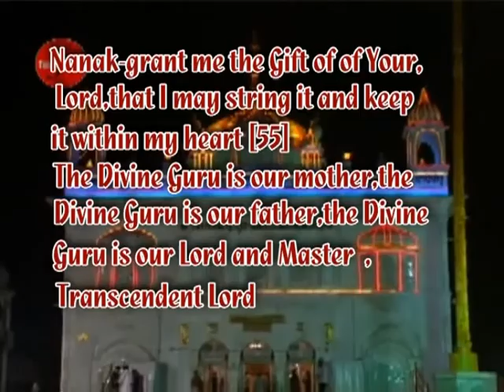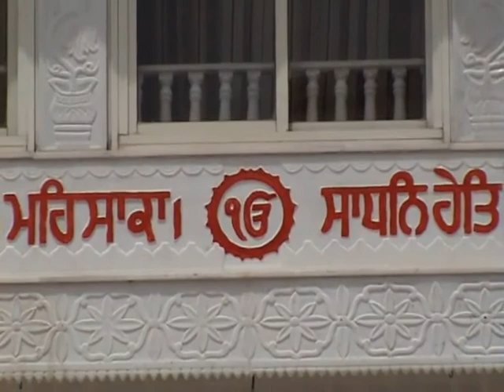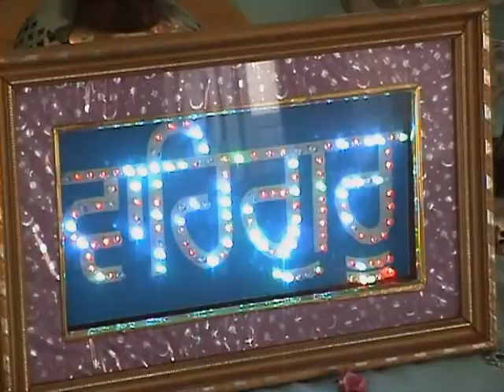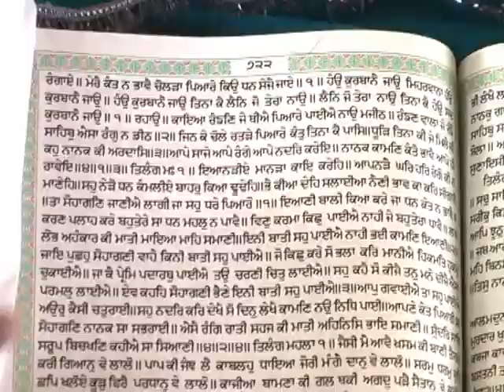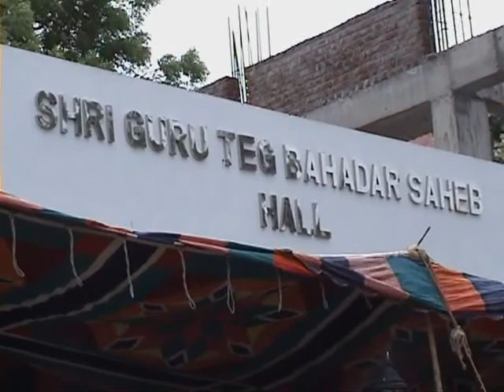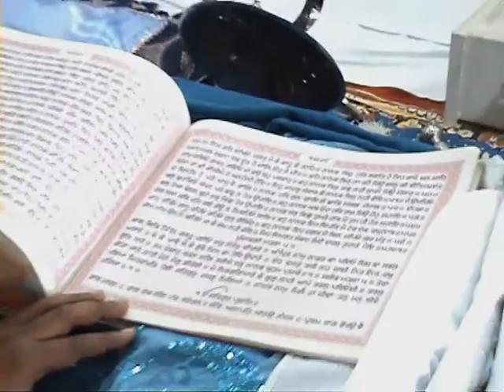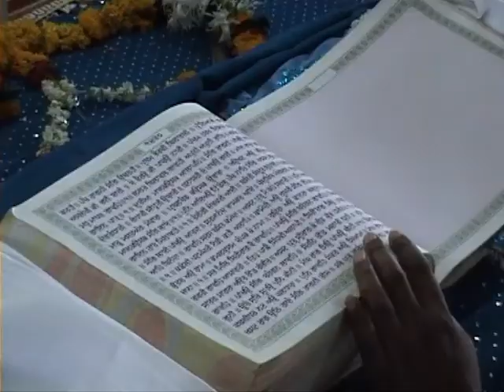DHRUVPAL SINGH DASTARBANDHI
DHRUVPAL SINGH ANCHAN's Dastarbandhi @Aurangabad